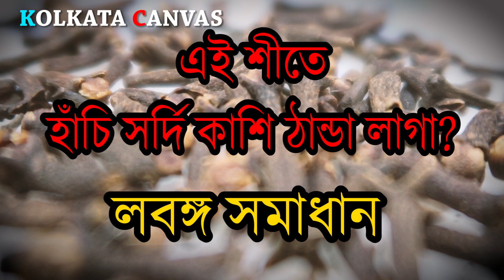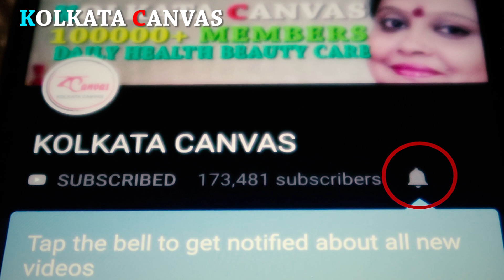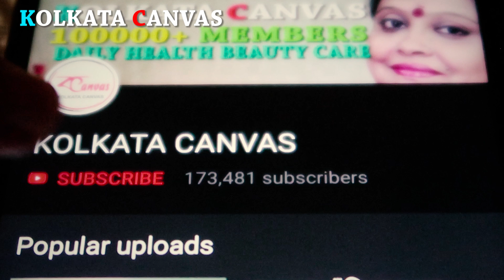"এই ঠান্ডায় লবঙ্গ সমাধান" জানতে ভিডিওটি দেখুন।